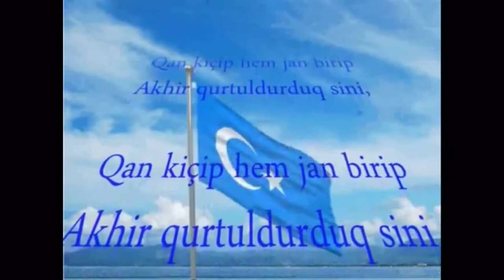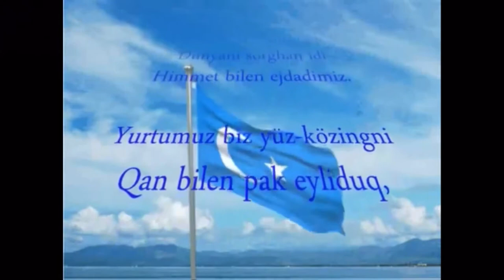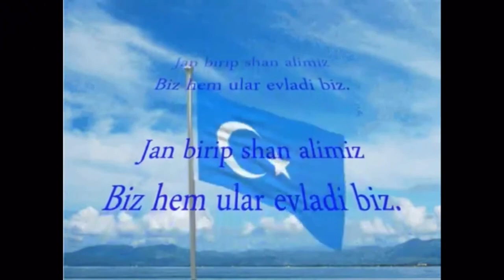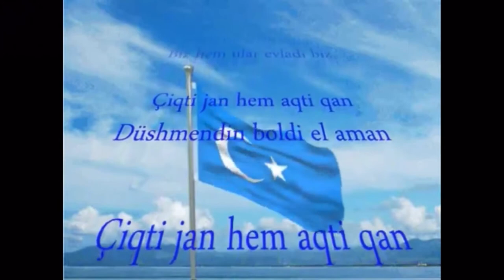Øst-Turkestan nasjonalsang Norwegian lyrics version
Norske tekster

På veien til frelse ble blodet vårt sølt ut som vann,
 For deg, oh Faderland, må våre liv være et offer
 Vi reddet deg ved å dø og tømme blodet ditt for deg,
 Vi hadde tro på våre hjerter for din frihet

 Vårt harde arbeid er for deg,
 Våre forfedre har en gang styrt verden.
 Jeg renset deg med blod, oh Fatherland,
 Måtte den aldri bli bortskjemt igjen fordi Turk er vårt navn.

 Attila, Genghis og Tamerlane, skjelvte en gang verden,
 Ved å gi blod og tjene ære er vi barna deres.
 Vi ga livene våre, sølte blodet vårt og hadde hevn fra fienden
 Måtte vår fremtid skinne og blomstre for evigheten.